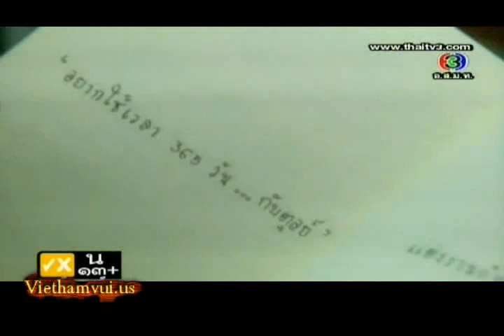Nh11N9NY3U 01 clip1